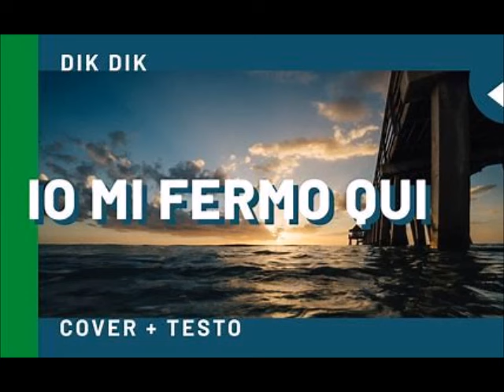IL PRIMO GIORNO DI PRIMAVERA (M.Lavezzi - C.Minellono - Mogol) by Dik Dik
Amo reinterpretare a modo mio la musica che amo. Vorrei precisare che le “basi musicali” appartengono ai legittimi proprietari... ed io mi limito ad usufruirne solo ed esclusivamente per inserire la mia voce/interpretazione esclusivamente per pura passione...
Pubblicato "NON AI FINI COMMERCIALI"
Un ringraziamento di cuore a Roberto Garofolo per il missaggio ……
Buon ascolto…..